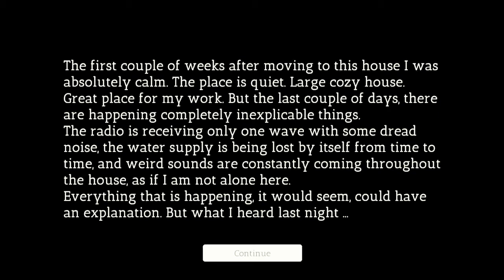Playing (Dread) Glitch in Game Can't Pick up Doll. Close all Voices: Gameplay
Playing (Dread) Glitch in Game can't pick up Doll. Gameplay

The curse that will ruin you.

The main character who moved to this house began to notice terrible and inexplicable things. The fear grew day by day.
There were scary sounds and rustles from everywhere, as if he was not alone. He will have to fight the horror and curse of this house to survive.